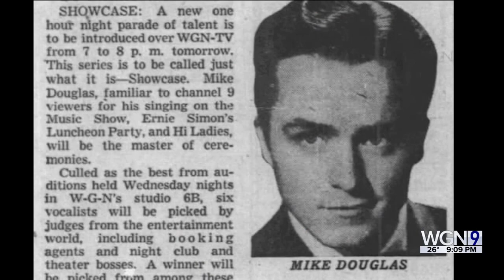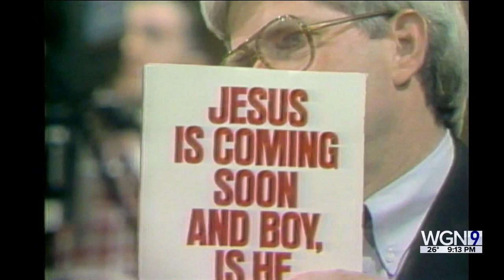Donahue Dominated Daytime: How WGN 'launched' a new genre of talk show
WGN-TV played an outsize role in the development of the audience participation talk show that now dominates daytime television.